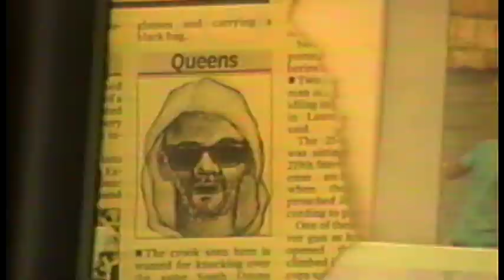X-girl × MADE ME ft.Coco Gordon Moore video by Julian Klincewicz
X-girl×MADE ME

2007年にSupremeのプロダクトディレクターを手掛けるデザイナーのErin Magee(エリン・マギー)によって立ち上げられた、ニューヨークをベースとするストリートファッションブランド“MADE ME（メイドミー）”。それまでマスキュリンなデザインであったストリートファッションに、フェニミンな要素を持ち込み、さらにニューヨークのストリートの感覚を取り入れた”MADE ME“のアイテムは、ニューヨークの「オーク」やパリの「コレット」など世界中のハイセンスなショップからラブコールを受けている。
初となる今回のコラボレーションは、X-girlの創設者キム・ゴードンが提唱した「女の子による、女の子のためのアイテム」をコンセプトにデザイン。X-girlが初期にリリースしたデザインへのオマージュのパフジャケットとロングスリーブTEE、「Tomboy」や「Riot Grrrl」など90年代のガールズカルチャーをキーワードに、ニットとオーバーオール、ベレー帽をラインナップ。
デザイナーのErinは、「ストリートウェアは男の人によって支配されていて、X-girlのストーリーを伝えていくのはとてもクールだと思うの。「Girls To the Front!（女子はもっと前へ！）」と語る。
また今回のイメージビジュアルでは、X-girl創設者キム・ゴードンの娘ココ・ゴードン・ムーアがモデルを務める。

model by Coco Gordon Moore
video by Julian Klincewicz